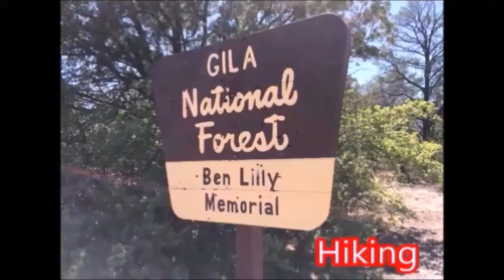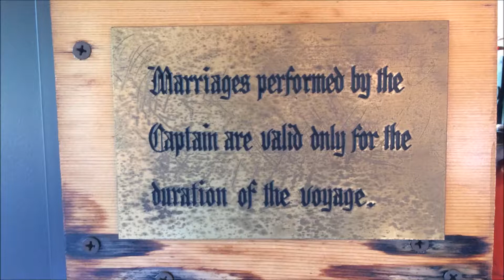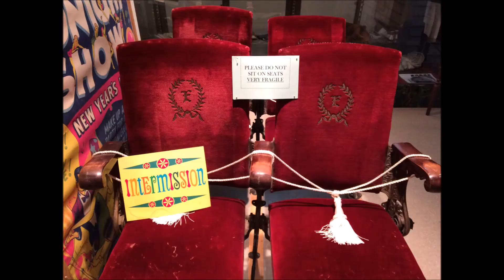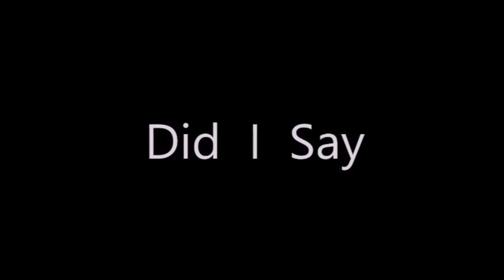Riverboat, lunch and coffee.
Riverboat cruise in Iowa Falls, Iowa. for details. Boat ride, lunch and walk around town.